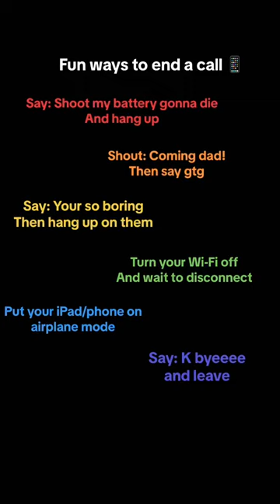Fun ways to end a call